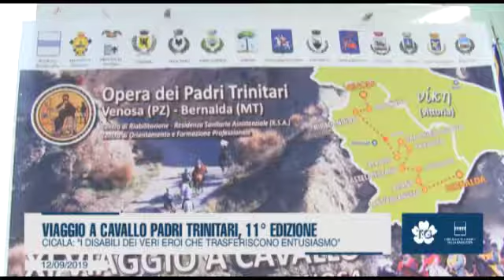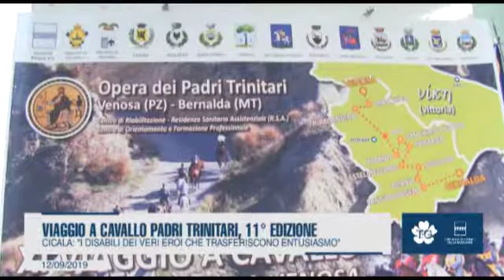VIAGGIO A CAVALLO PADRI TRINITARI, 11° EDIZIONE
Cicala: “I disabili dei veri eroi che trasferiscono entusiasmo”